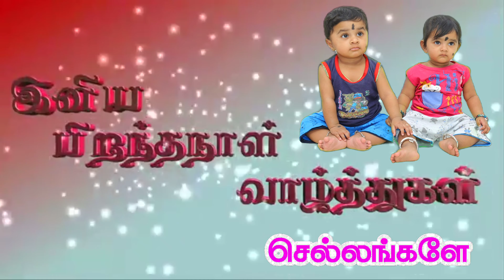எனது அண்ணன் ஜெகன் செல்லங்கள் இரட்டையர்களுக்கு இனிய பிறந்தநாள் வாழ்த்துக்கள்💐💐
வாணியர் மீடியா🦅💐💐